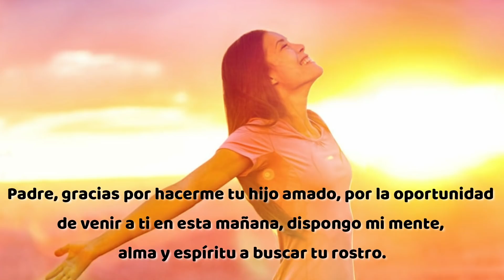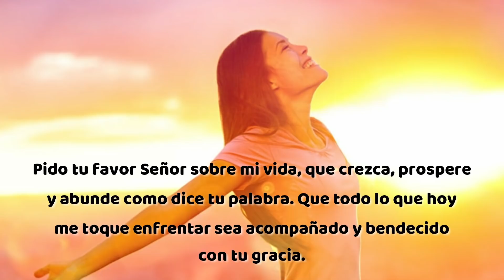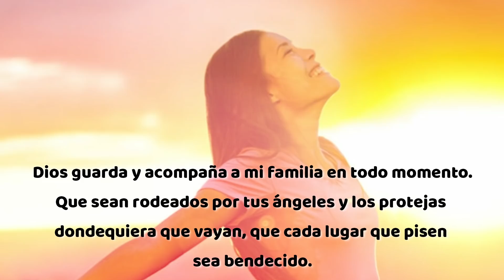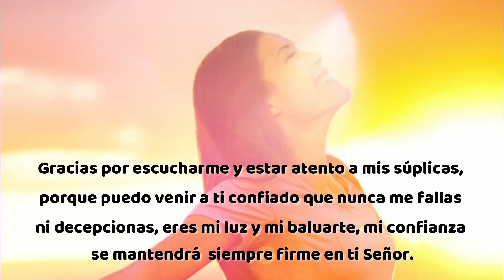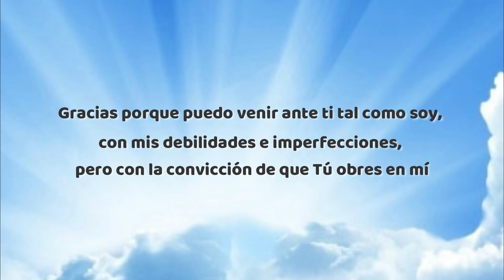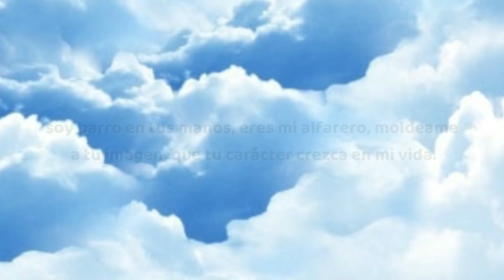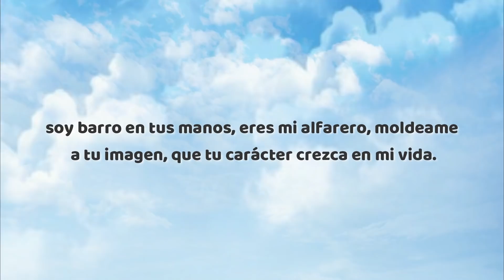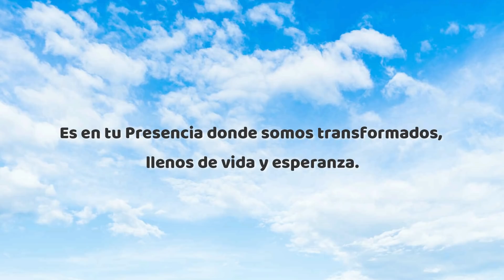Empezando el Día con la FORTALEZA de Dios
Oración de la mañana para empezar el dia recibiendo la fortaleza de Dios y dejando toda necesidad en sus manos.